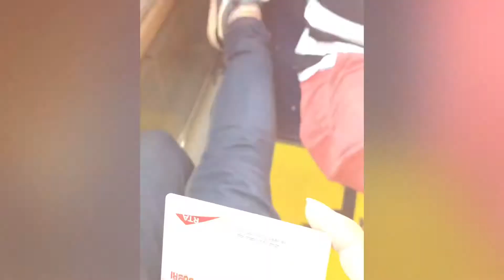It really hurts moves ... At the shore of dubai || With Joshua’s dance move